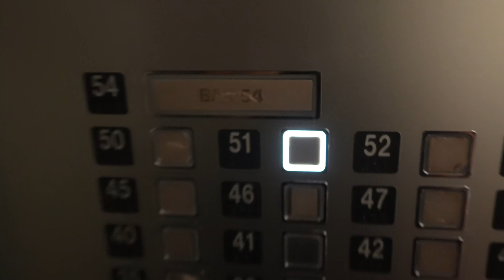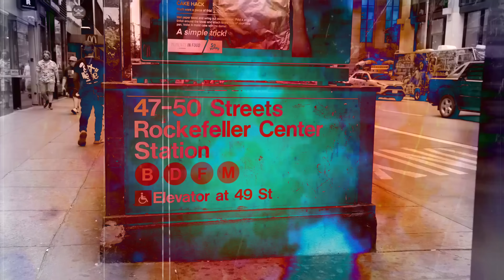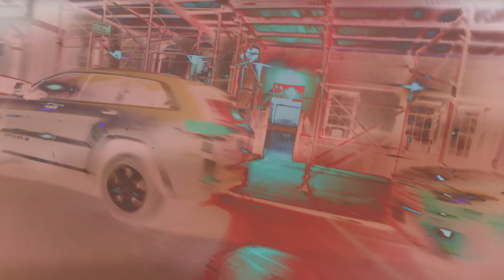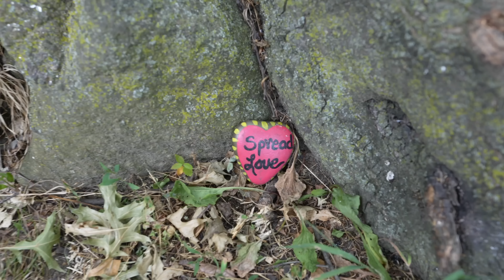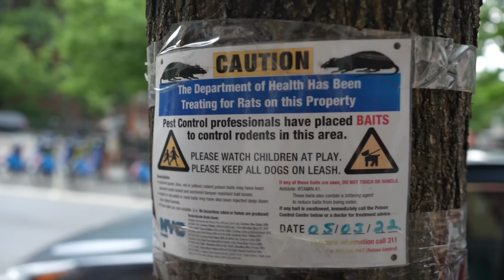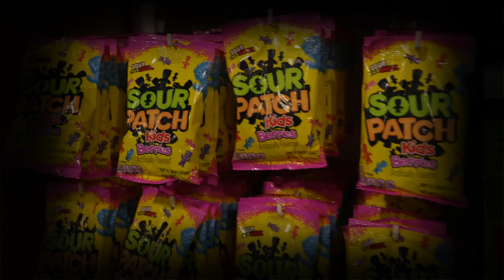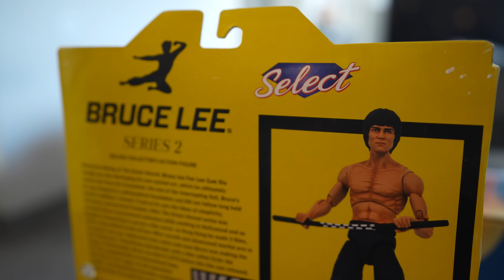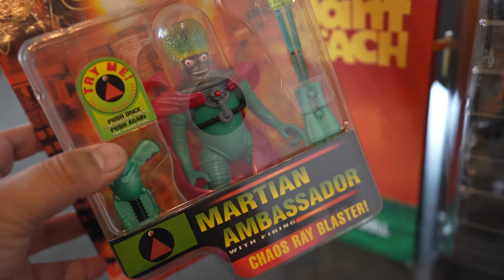My First New York Trip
COME ON SON!!! My first New York trip. Im just tryna meet some Ninja Turtles & eat cool Pizza!!!

This was the first time we have ever gone on a trip for Rosie's birthday. we couldn’t be more stoked!